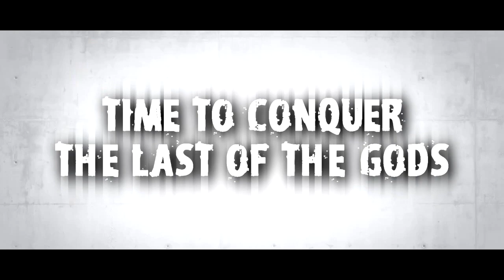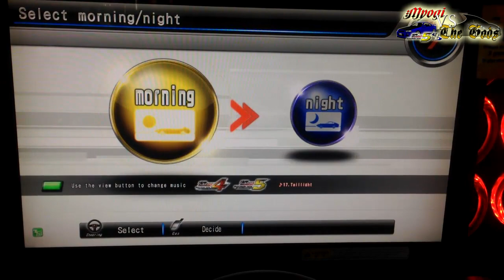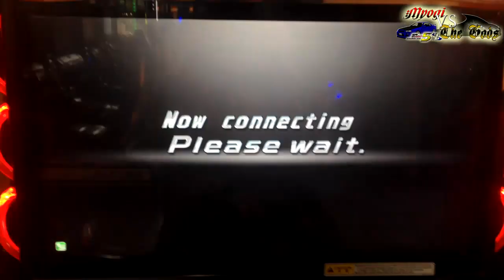Episode 42 - Myogi VS the Gods feat. NENEK [SA22C] S02E14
For 2015, we present to you a new series entitled "Myogi VS the Gods" where I face off against the best driver for each car - it can either be nationwide OR worldwide - those deemed to have made their trademark with their respective trump car.

Episode 42 features the Mazda Savanna RX7 Turbo. Next to the RX-3 and the Cosmo 110S, the SA22C was the one that carried the RX-7 legacy and shocked the world even greater. Debuting first among the WRC followed to the big leagues of the lemans of old, the SA22C was a contender carrying the proud Rotary Engine that would soon revolutionize racing altogether. Lightweight with a low displacement engine, the SA22C was the near perfect compact hatch of its time and dominated the circuit scene when GT-Rs were the more "dominal" species. It was all thanks to the SA22C that the FD received its crowning glory. Like father, like son.

NENEK is a strong fighter of the Malaysian Wangan Community who now represents Team TSG as one of its finer drivers. It is well seen in his driving technique that he has control over the overshadowed rotaries of the series and proves their worth as the perfect representative to the Mazda flagship model; second best if you are after Jezza to be the reigning "God". Nenek is as good as they are and as stated above, he IS INDEED a fighter - he won't back down until the first guy crosses the finish line.

Recorded with: iPhone5
Recorded with Tiger of team MVi-Philippines
Shoutout to Hyzengard as per comment in the video.